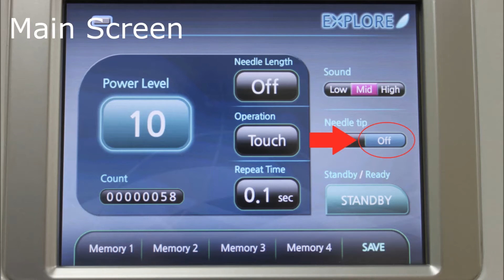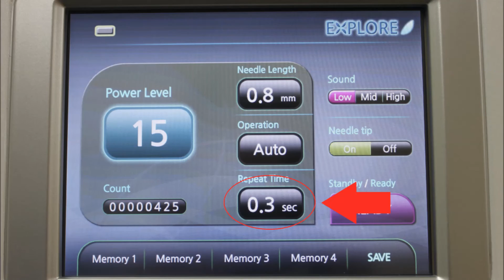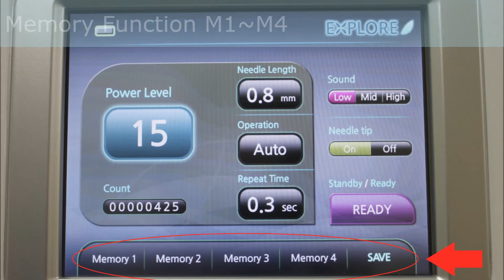EXPLORE DANA KOREA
This is RF NEEDLING for wrinkle, acne from DANA KOREA